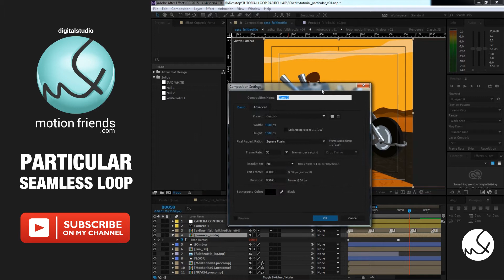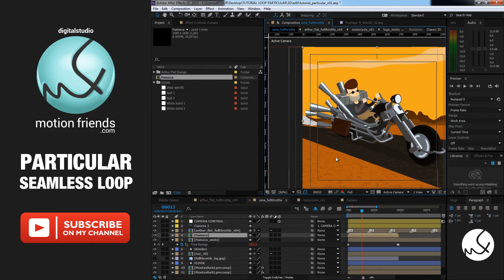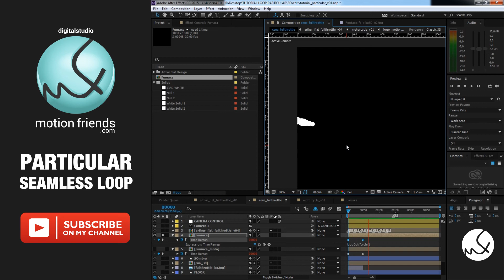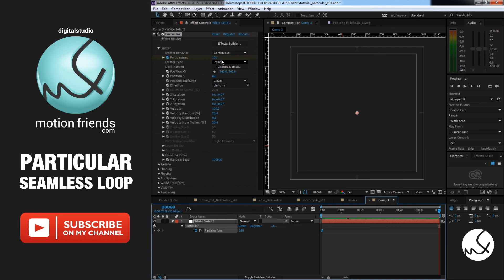Tutorial - Seamless Loop Trapcode Particular After Effects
In this tutorial, I'll demonstrate how to create a seamless loop animation using the trapcode particular, the particle generator from Red Giant. You will learn how to set up your particle for the desired animation to then apply the technique and generate an animation with seamless loop.

Nesse rápido tutorial, vou demonstrar como criar uma animação em Loop usando o gerador de partículas da trapcode, o PARTICULAR. Você vai aprender a configurar sua partícula para a animação desejada para então aplicar a técnica e gerar uma animação com loop seamless.

Requirements for this tutorial: AfterEffects (Basic)